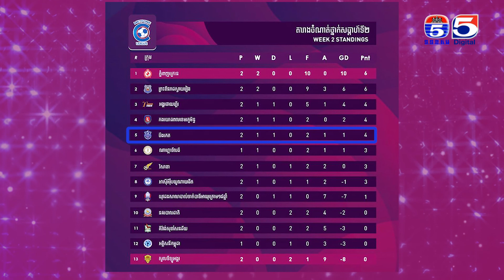កាន់តែក្តៅគគុក គ្រប់ក្រុមសុទ្ធតែត្រូវការ៣ពិន្ទុក្នុងការប្រកួតលើសមរភូមិវាលស្មៅ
សប្តាហ៏ទី៣ កាន់តែក្តៅគគុក គ្រប់ក្រុមសុទ្ធតែត្រូវការ៣ពិន្ទុក្នុងការប្រកួតលើសមរភូមិវាលស្មៅ